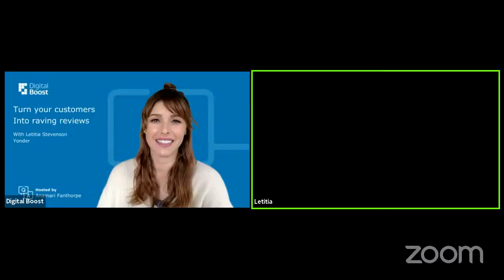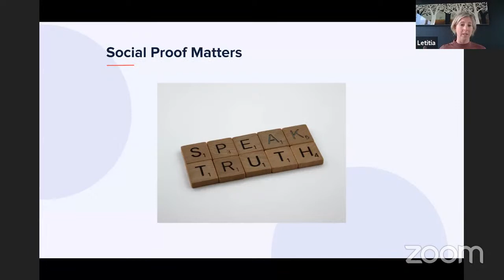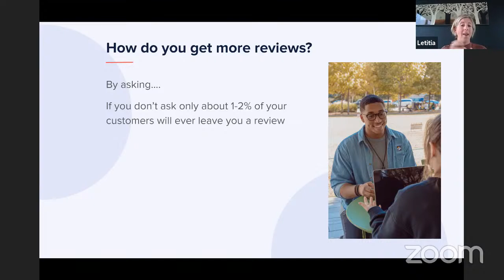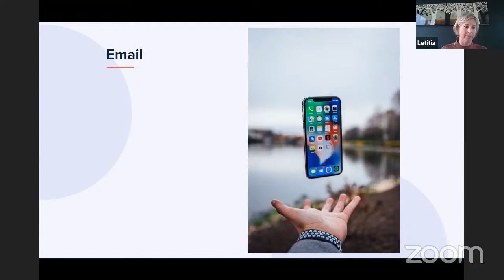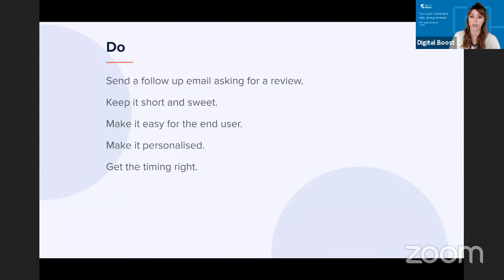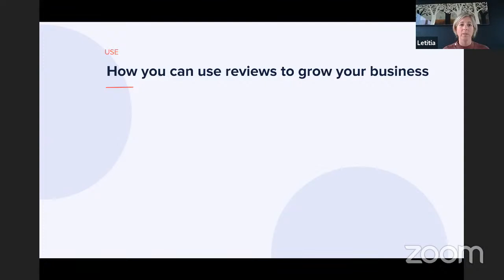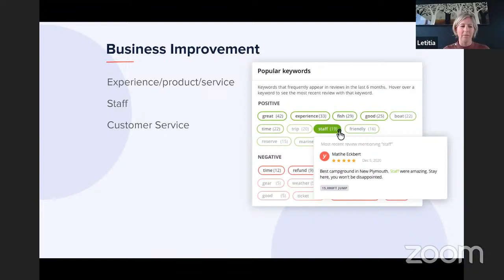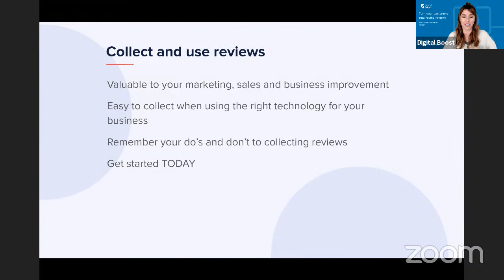How to turn your customers into raving reviews - Digital Boost LIVE Q&A Webinar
Topic of the day:
Turn your customers into raving reviews

In collaboration with:
Letitia Stevenson from Yonder

Register at digitalboost.co.nz ​for great educational content, Provider special offers, competitions, and much more